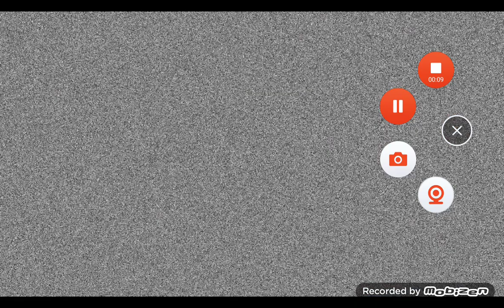Tom and Ben get into a fight